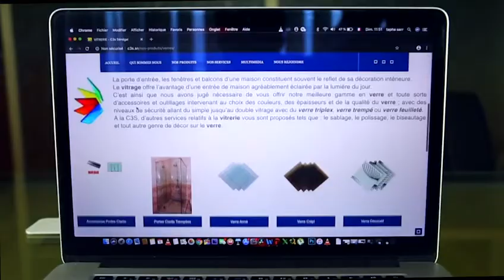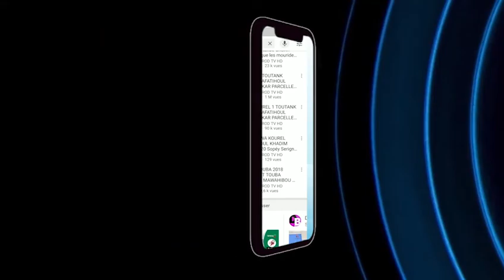Byane Vendredi 28 Aout 2020 à la Grande Mosquée Massalickoul Djinnane Dakar